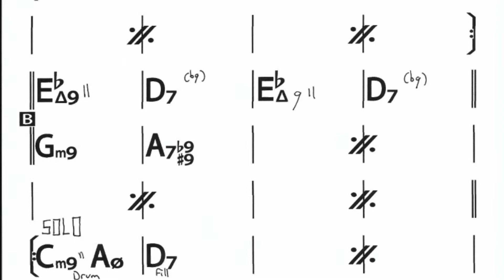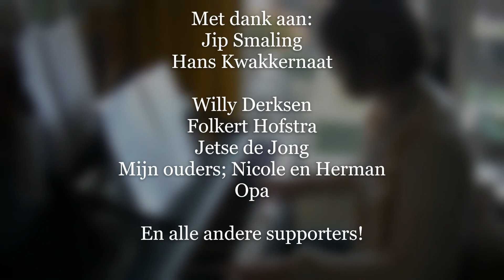Auditie Frederieke Aaij ArtEZ Interne Vooropleiding Jazz&Pop piano 2020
Hoi, ik ben Frederieke Aaij (15) ik zit in havo 4 op het Liemers College in Zevenaar en dit is mijn toelatingsvideo voor de interne vooropleiding jazz&pop.